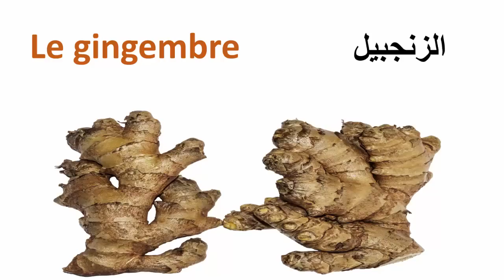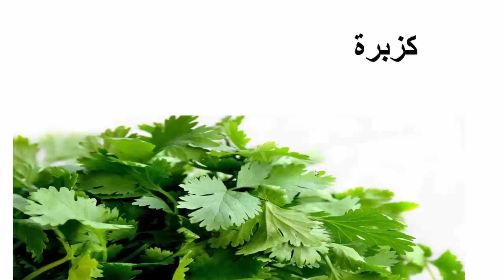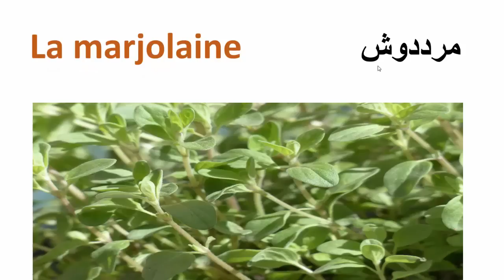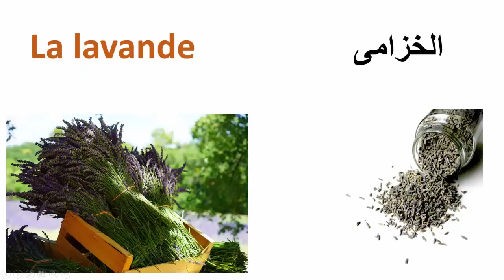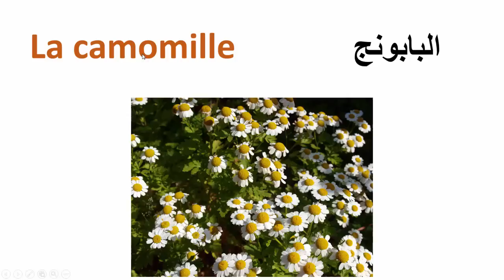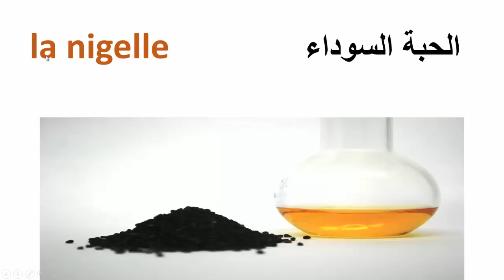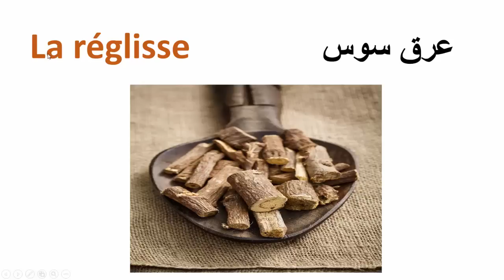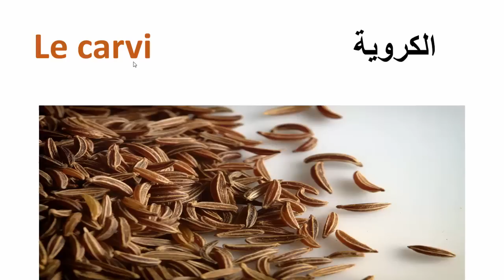التوابل والأعشاب بالفرنسية--تعلم الفرنسية